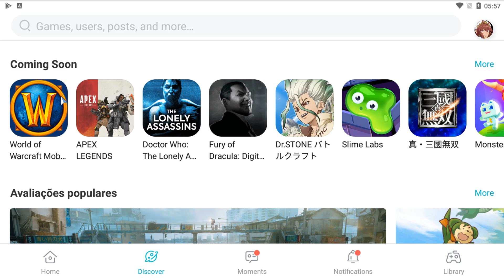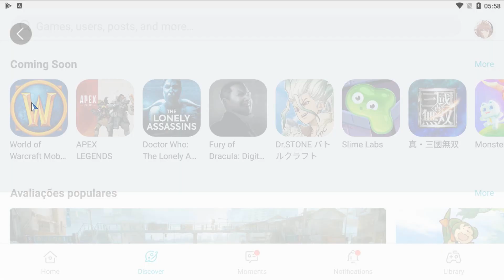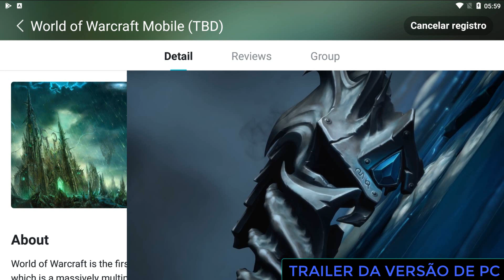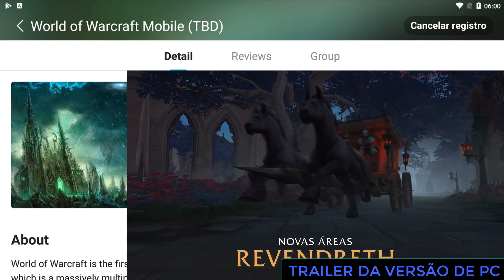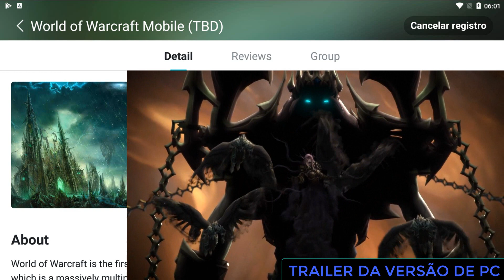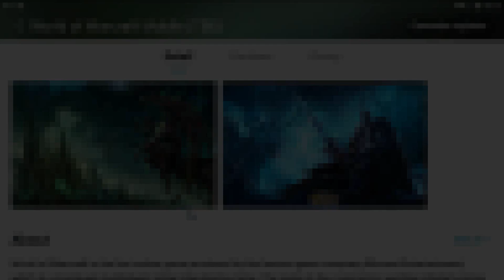MMORPG World Of Warcraft MOBILE OFICIAL SENDO TRAZIDO PELA BLIZZARD